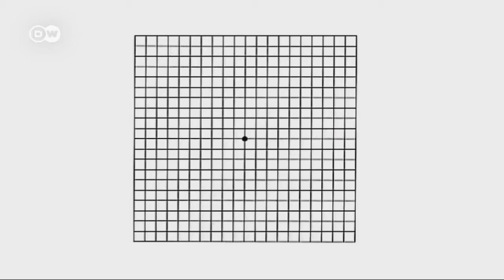Saving Eyesight | In Good Shape - Interview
Dr. Manfred Tetz talks about both sudden and creeping loss of vision. The eye specialist reviews the warning signs for a retinal detachment or a retinal vein occlusion and what can be done about them.